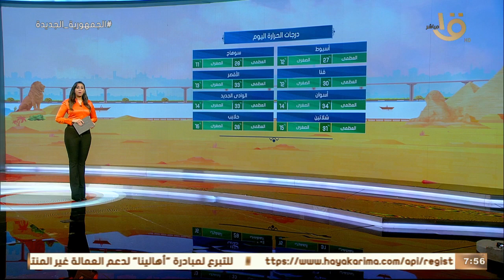"36° درجة أول يوم رمضان".. الأرصاد: مستمرين في تقلب الأحوال الجوية.. وبيان بدرجات الحرارة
صباح الخير يا مصر | "36° درجة أول يوم رمضان".. الأرصاد: مستمرين في تقلب الأحوال الجوية.. وبيان بدرجات الحرارة